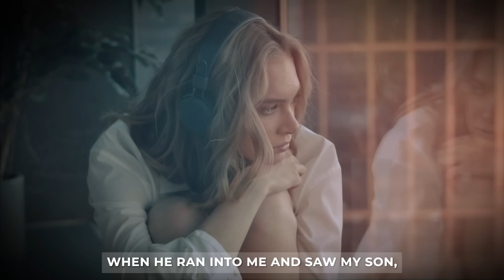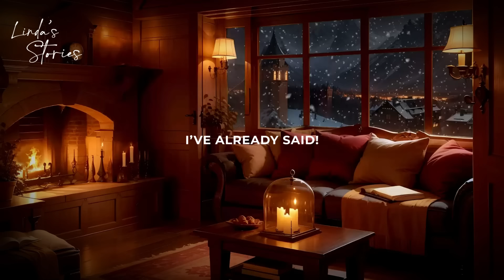MY EX-HUSBAND THOUGHT I WAS INFERTILE, LEFT 15 YRS AGO, RAN INTO ME AND TREMBLED UPON SEEING MY SON